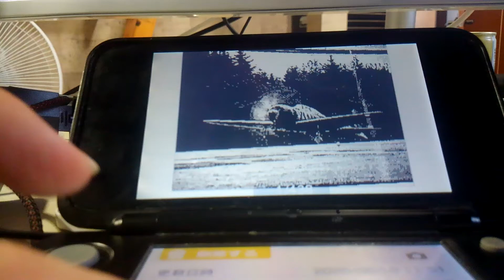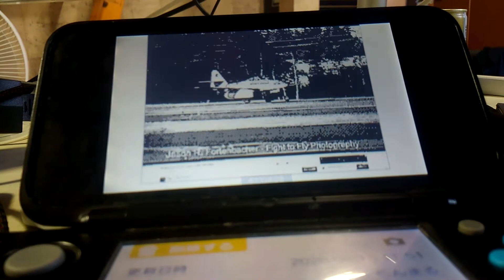戦闘機が吹っ切れた